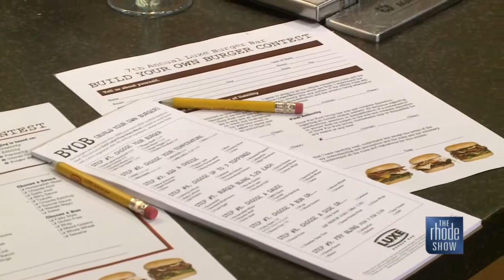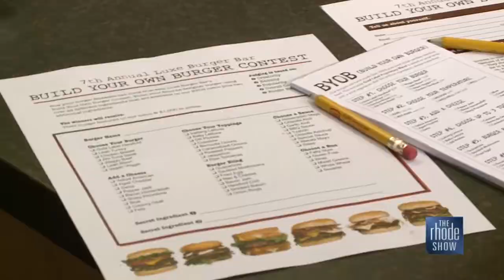In the Kitchen: The Rhode Islander